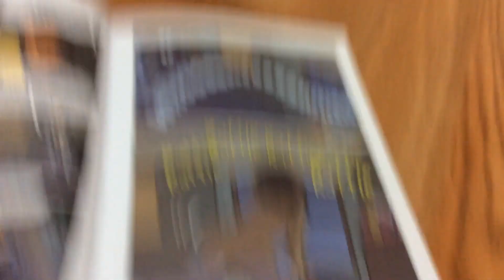Me at the middle of the night be like:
Idk why I made this I’m just bored :)